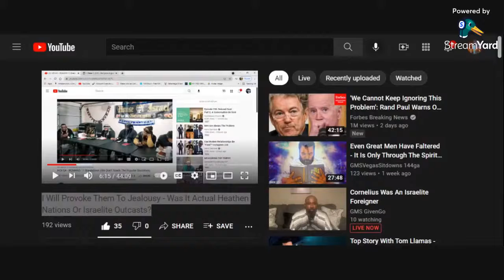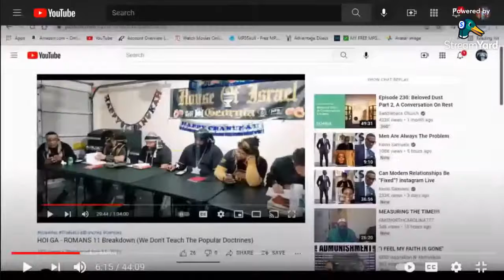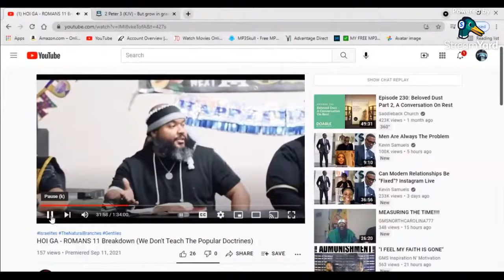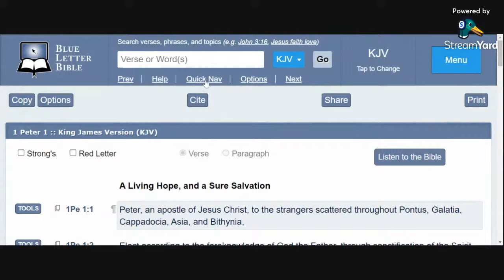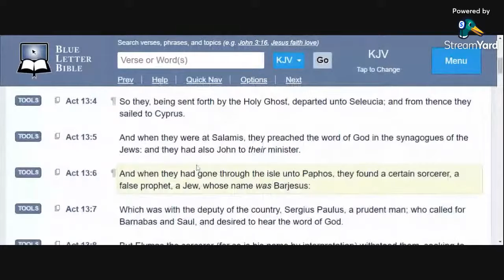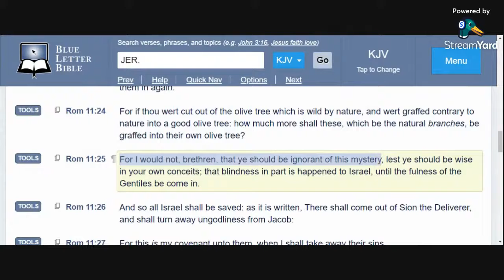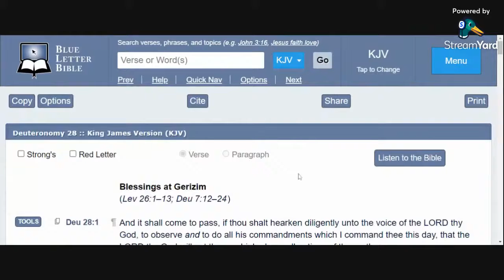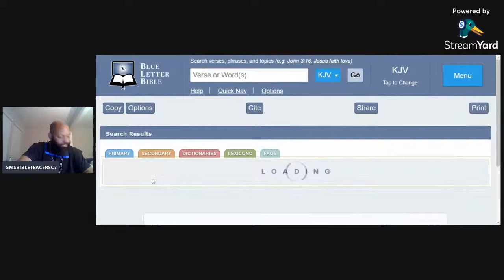H.O.I COMPLETELY BOTCHED ROMANS 11TH CHAPTER!!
Repost channel GMSBIBLETEACHERSC7
KAL HALAL, YAHAWAH BaHaSHAM YAHAWASHI BaHaSHAM RAWCHAA QADASH THAWADAH ELDER GMSBIBLETEACHERSC7 FOR THE VERY EDIFYING LESSON